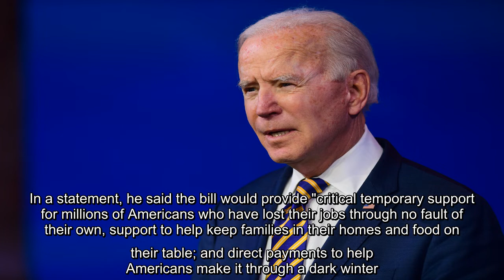✅ The president-elect said yes when asked by a reporter if he supported the larger payment instead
✍  President-elect Joe Biden, who has promised to deliver more economic relief to Americans in the early days of his administration, has endorsed sending $2,000 stimulus checks to qualifying individuals and households. The president-elect said he supported $2,000 instead of $600 payments following a speech he gave Monday about the national security and foreign policy challenges his administration will face. As he walked off the stage, Biden was asked by a reporter if he supported the larger check amount and replied "yes." Biden had applauded Congress after lawmakers finally reached bipartisan agreement on a $900 billion relief package on December 21. In a statement, he said the bill would provide "critical temporary support for millions of Americans who have lost their jobs through no fault of their own, support to help keep families in their homes and food on their table; and direct payments to help Americans make it through a dark winter." But he was clear that he viewed the package as ...